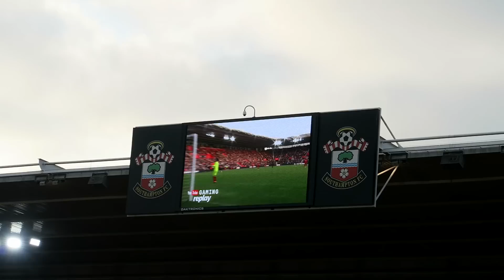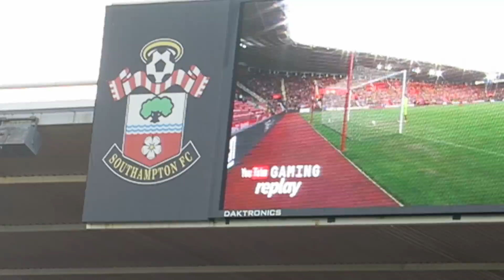THE SIDEMEN CHARITY FOOTBALL MATCH!!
Here is the VLOG of our day at the Sidemen FC vs YT Allstars charity football match! It was hands down one of the best days of the year!

►Snapchats- TheBoyWolfy & MavricMW